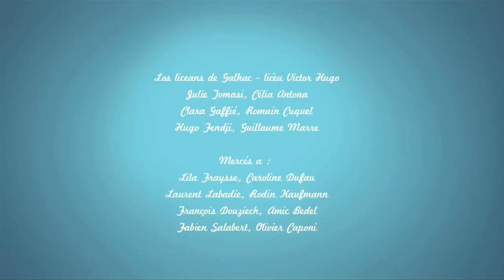Fai ton film // Dins ma Tuta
Projècte "Fai ton film", dab los liceans de Lavaur & Galhac e los professors Joan Thomas e Olivièr Capòni / "meilleur projet projection" Festiv' 2012

Dab lo sostien deu collectiu Dètz e de la Region Mieidia-Pirenèus

Projet "Fai ton film", avec les lycéens de Lavaur & Gaillac, et leurs professeurs Olivier Caponi et Joan Thomas / "meilleur projet projection" Festiv' 2012

Avec le soutien sur collectif Dètz et de la Région Midi-Pyrénées